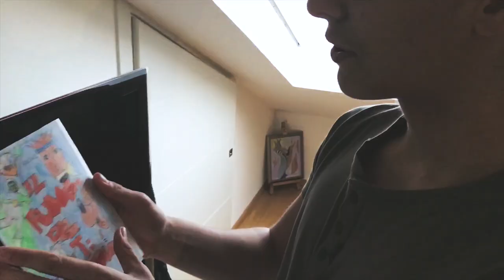FACCIO LE ANIMAZIONI E MI RENDO RIDICOLO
Si il titolo è click bait.

Link al mio profilo twitter (seguitemi per rimanere sempre aggiornati, condivido roba interessante):

Materiale utilizzato (se comprate da questi link mi fate un favorone):

- Chine per inchiostrazione -

- Copic piuttosto costosi ma ne vale la pena -

- Portamine di classe -